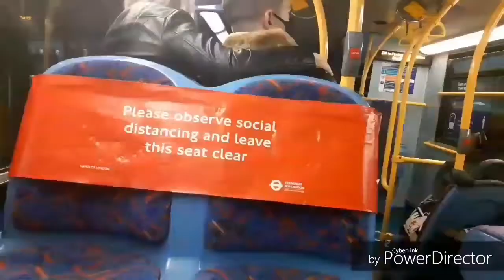Metroline Alexander Dennis Enviro 400 Trident TE940 LK58KHE Route 263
this video was was filmed back in January.